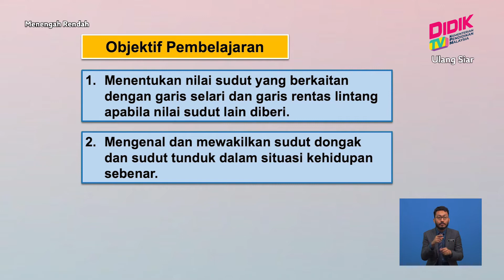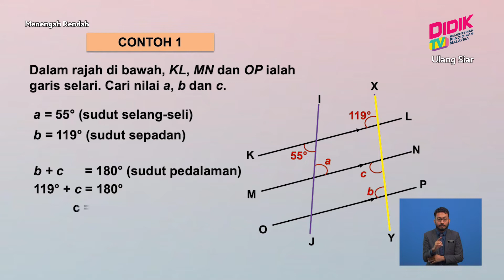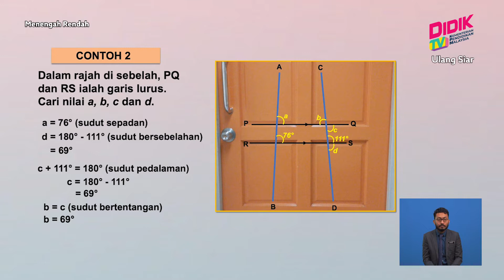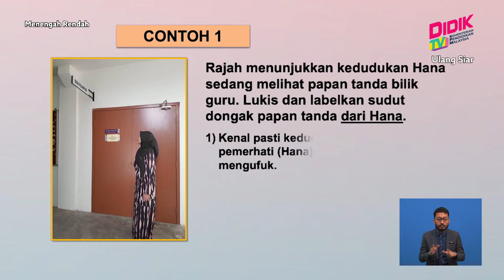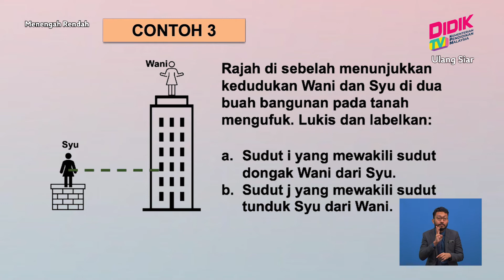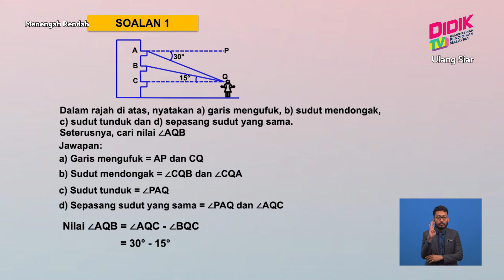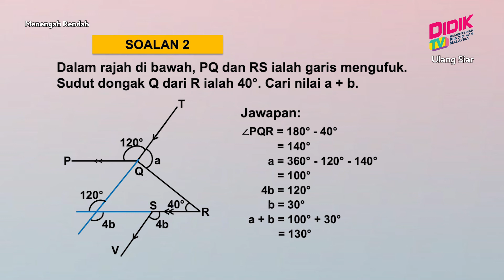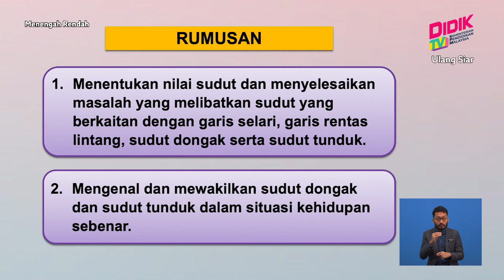Menengah Rendah (Ting. 1 - 3) | Matematik Tingkatan 1 - Garis Dan Sudut [R]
Tajuk: Matematik Tingkatan 1 - Garis Dan Sudut  [R]
Guru: Cikgu Izyan